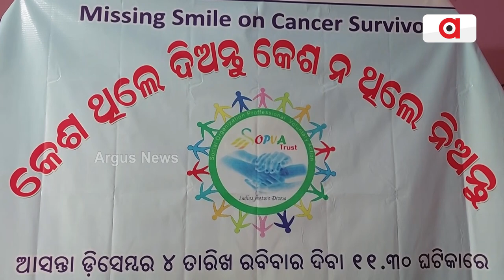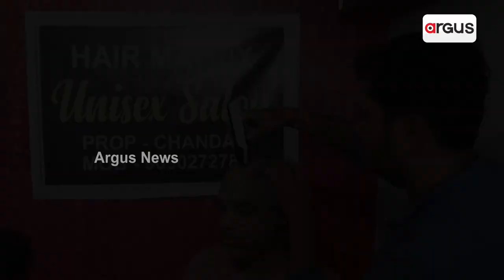କ୍ୟାନସର ଯୋଦ୍ଧାଙ୍କୁ କେଶଦାନ କଲେ ସୁଶାନ୍ତ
ଦୁଇବର୍ଷ ଯାଏଁ ନିଜର କେଶକୁ ନ କାଟି ଏବେ କରିଛନ୍ତି କେଶଦାନ । ବାଲେଶ୍ୱର ସୋରର ସମାଜସେବୀ ସୁଶାନ୍ତ ମହାନ୍ତି ଏଭଳି କରି କ୍ୟାନସର ଯୋଦ୍ଧାଙ୍କ ଲଢେଇକୁ  ଦେଇଛନ୍ତି ନୈତିକ ବଳ । କେମୋ ଥେରାପି ସମୟରେ ନିଜର କେଶ ସୌନ୍ଦର୍ଯ୍ୟ ହରାଉଥିବା ପୀଡିତଙ୍କ ପାଇଁ ମୁଖ୍ୟତଃ ମହିଳା ମାନେ କେଶଦାନ କରୁଥିବା ବେଳେ ପ୍ରଥମ କରି ସୁଶାନ୍ତ ନିଜର କେଶଦାନ କରି ସୃଷ୍ଟି କରିଛନ୍ତି ଭିନ୍ନ ନଜିର ।